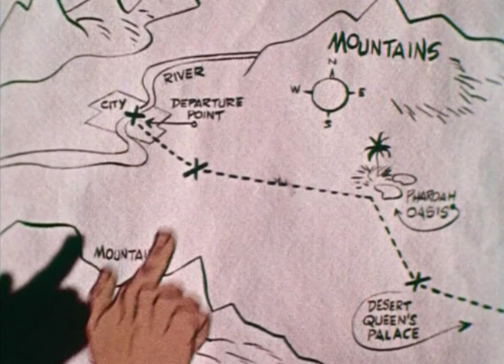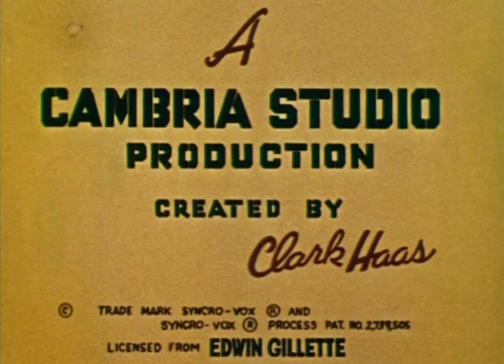Clutch Cargo | Season 1 | Episode 3 | Desert Queen (1959)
A twenty-nine pound ruby is missing and Clutch must find it.

Director: Phil Booth
Writer: Clark Haas
Starring: Richard Cotting, Margaret Kerry, Emil Sitka